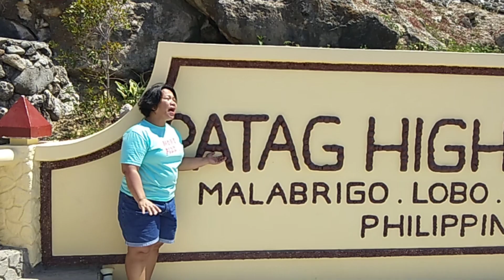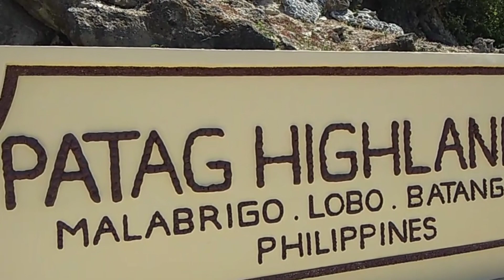PATAG HIGHLANDS @MALABRIGO, LOBO BATANGAS